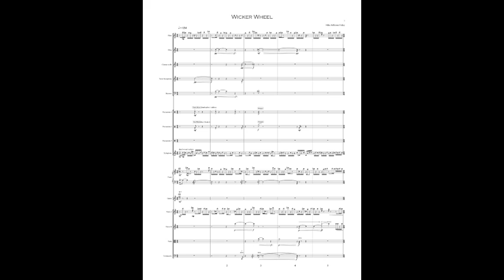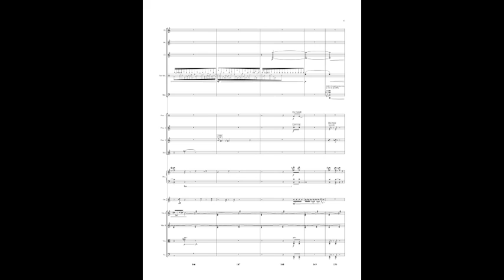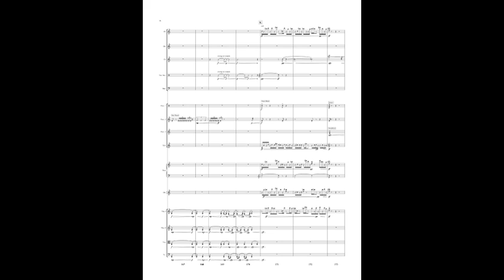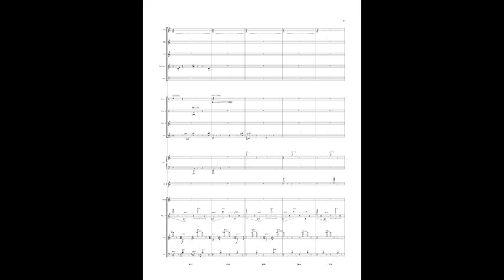Miles Jefferson Friday -- Wicker Wheel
Composer, Miles Jefferson Friday

Conductor, Paul Mortilla

Flute, Tori Calderone
Clarinet, Stephanie Chung
Oboe, Katelyn Reingold
Saxophone, Marcos Chavez
Bassoon, Haley Parker
Perc I, Stephen Karkukas
Perc II, Zach Albrecht
Perc III, Michael Kim-Sheng
Perc IV, Miles Jefferson Friday
Guitar, Eli Schillie-Hudson
Piano, Luka Marinkovic
Violin I, Isaac Allen
Violin II, Ari Fisher
Viola, Robert Pile
Cello, Miles Edwards

Music composed in 2015.

ContemporaryCompositionXX